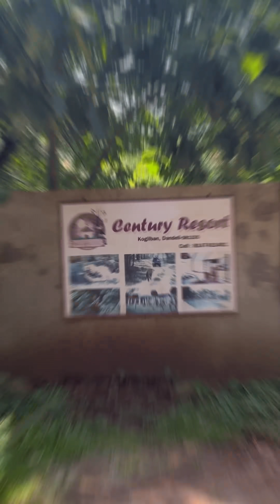Century resort Dandeli 💕✨